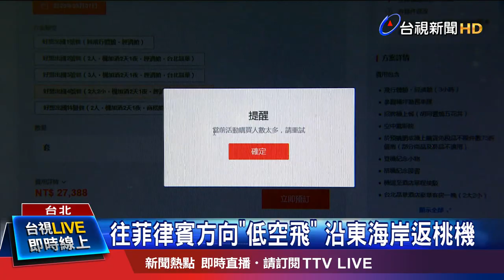往菲律賓方向"低空飛" 沿東海岸返桃機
出國旅遊因為新冠肺炎疫情喊卡，航空業者紛紛推出類出國行程，拉抬業績，不僅華航、長榮，現在星宇航空也祭出搭機一日遊，還主打由董事長張國煒親自執飛，每人5千元有找，活動一上架，30秒內就完售。另外廉價航空虎航，也看準商機，將帶民眾飛到日本鹿兒島及福岡，沿途導覽空中美景，還送一張日本任選航點來回機票，每人8888元，但有專家建議，民眾在購買前最好還是先比價，因為不見得送機票就比較划算。